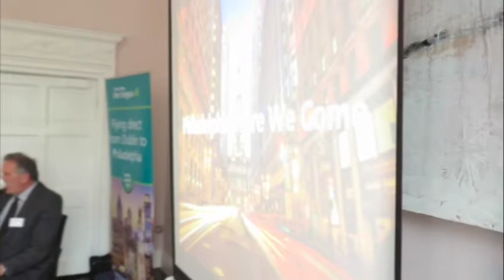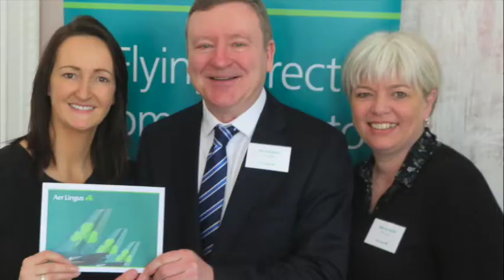Jenny Rafter of Aer LIngus talks about Dublin-Philadelphia route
Jenny Rafter speaking at the trade launch of the Aer Lingus Dublin to Philadelphia route, March 23 2018